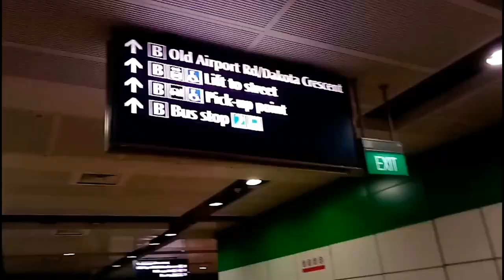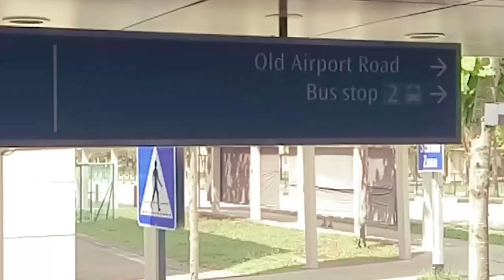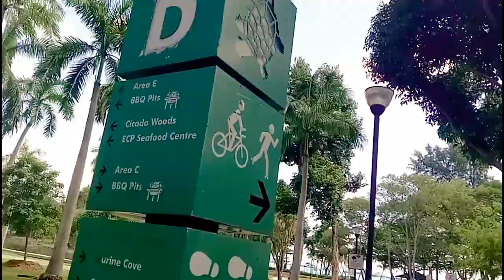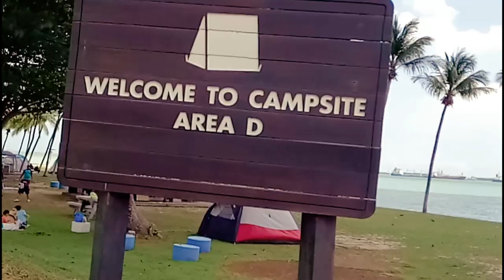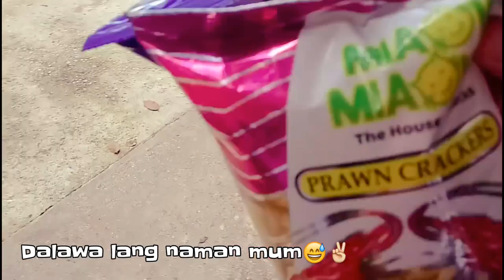TIPs Para Maka Tipid, Relax at Busog Kayo ni Jowa | CAMPING @ East Coast Park Singapore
Saturday rest day at Eastcoast park-D with my Kuting.
Sa mga interesado, book online lang po.
4days per wp in 1month ang limit and free lang,
need lang iprint ang booking permit.